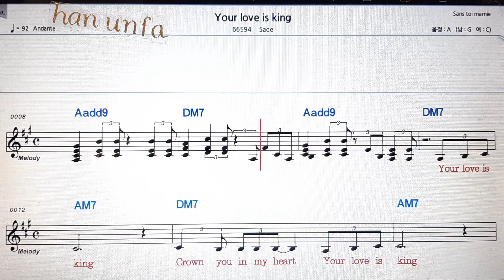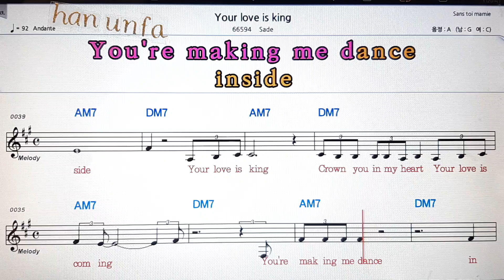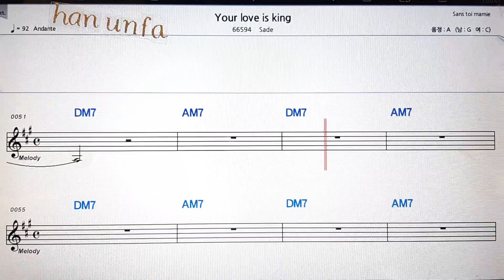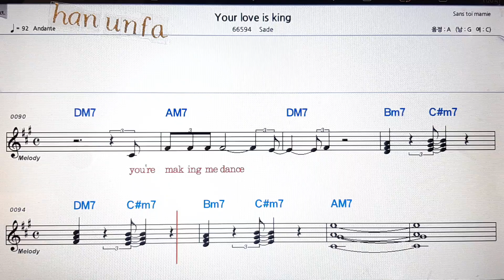Your love is king/Sade💋노래방 반주*기타 코드 악보*가라오케💖Karaoke*Sheet Music*Chord*MR